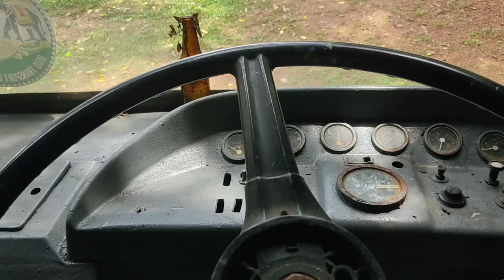Campus Explore| Ksrtc class room | Water Tower |fully entertainment 😄✨